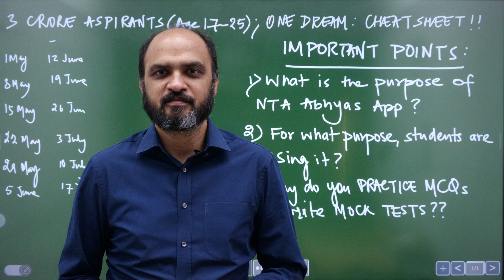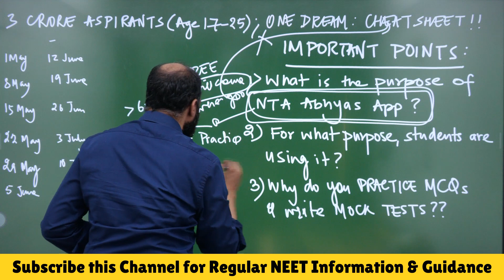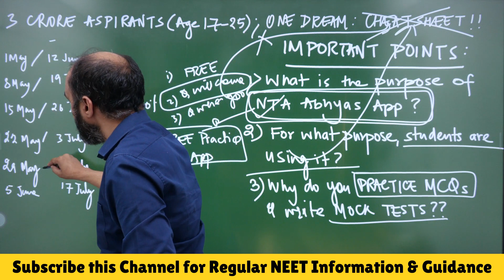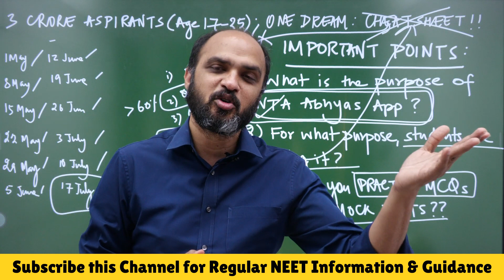Practicing from NTA Abhyas App & Hoping for Questions to come DIRECTLY in NEET 2022?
1) Link of Target Batch (which provides NCERT based Question Bank, 2 Level (NEET & AIIMS) Test Series & DPP generator for NEET 2022)

2) Link of CATALYST Batch (which provides NCERT based Test Series, Question Bank & DPP generator for NEET 2023)